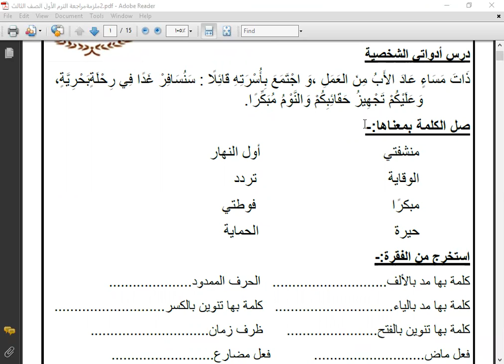لغة عربية الصف الثالث الأبتدائي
ا/ علا